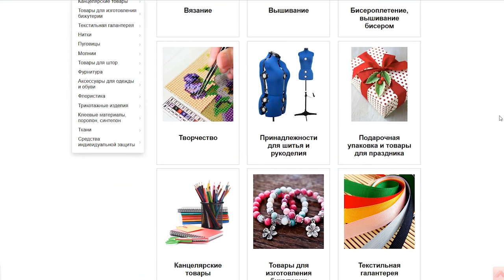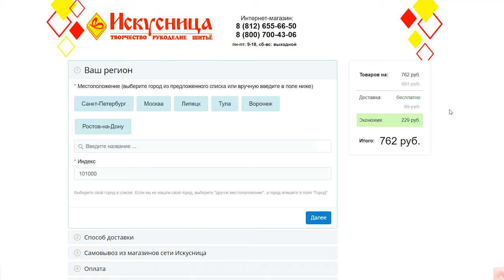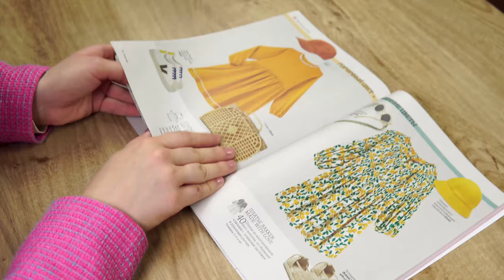Шью детское платье с милыми воротничками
Милые и стильные товары для шитья и рукоделия бренда "Hobby & Pro" можно выгодно приобрести в интернет-магазине "Искусница"